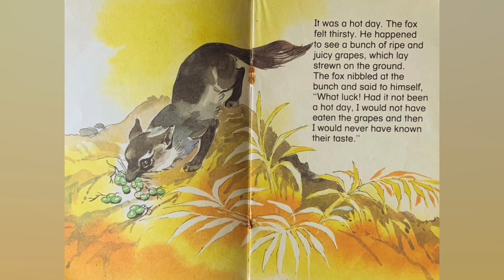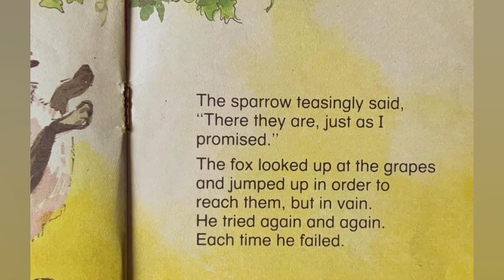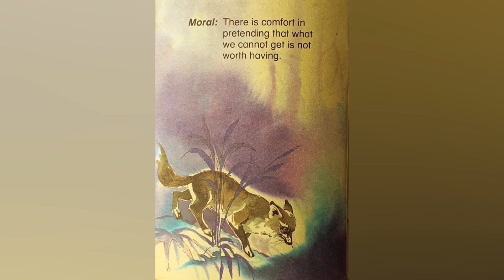Aesop’s Fables - 1 - The Fox and the Grapes